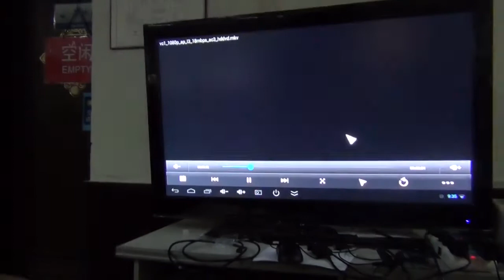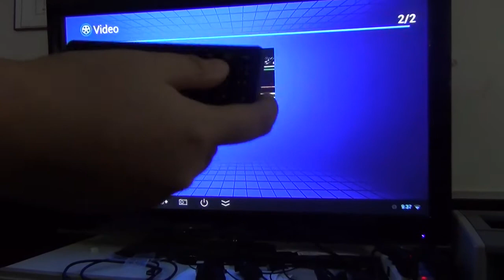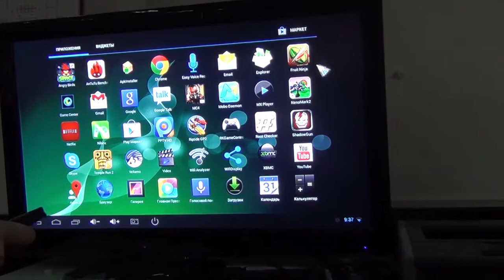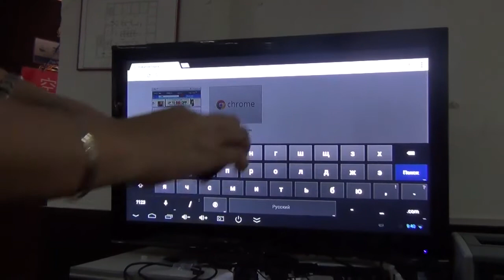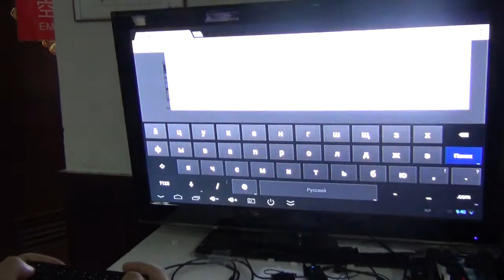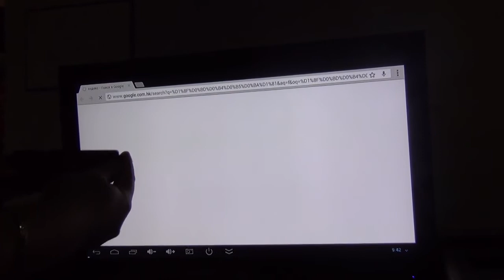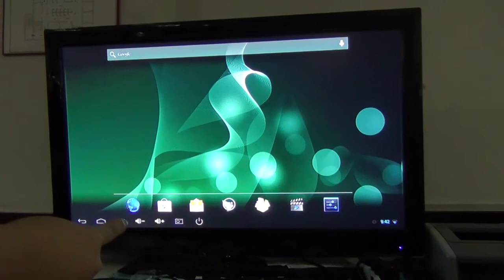Русская клавиатура View Larger Tronsmart TSM01 Air Mouse Андройд смарт-Бокс TV-Box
Tronsmart TSM01 Russian Version Air Mouse + Keyboard for TV Box / PC / Motion Sensing Games